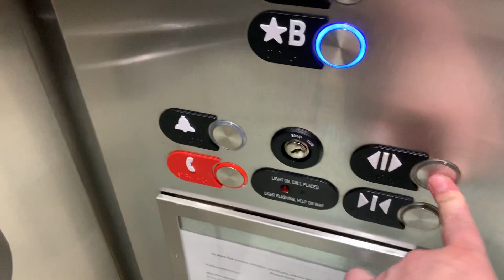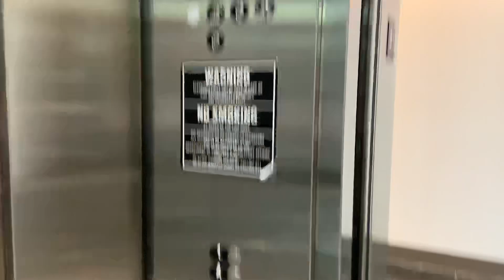Otis Series 7 Gen 2 Elevator student center University of the district of Columbia